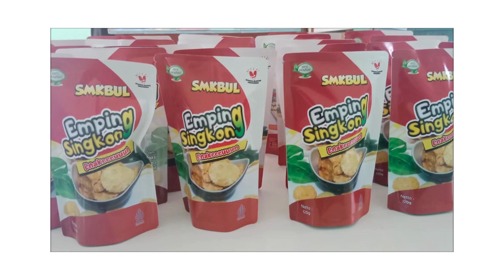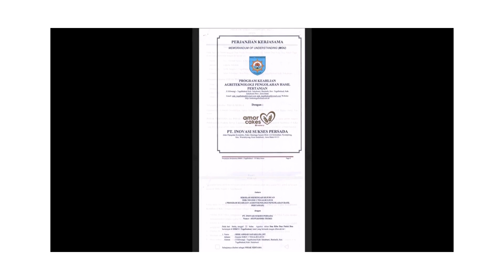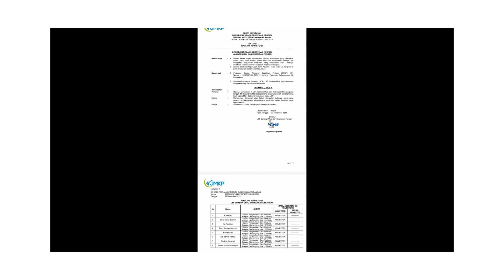Profil SMK PK SMKN 1 Tegalbuleud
dan
Channel kami untuk mendapatkan video terbaru dan terlengkap lainnya